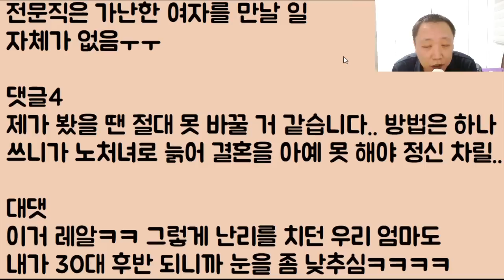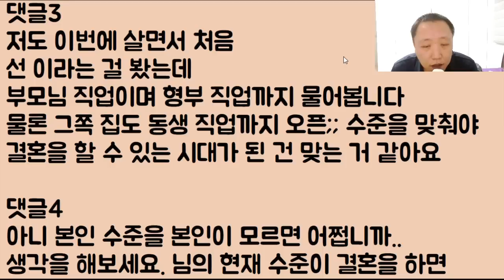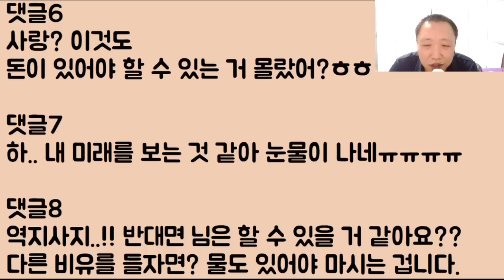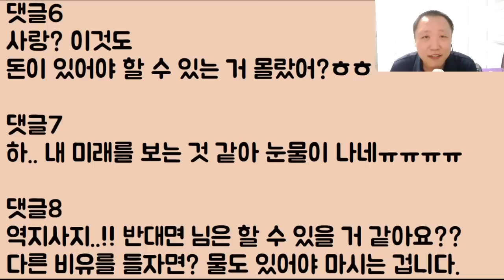[돈 최고!!ㅋㅋ] 무조건 전문직 남자 아니면 부자랑 결혼하라는 우리 엄마 님아.. 제발 정신 좀 차려요 우리한테 개 쥐뿔도 없는데 부자는 무슨?ㅋㅋㅋ